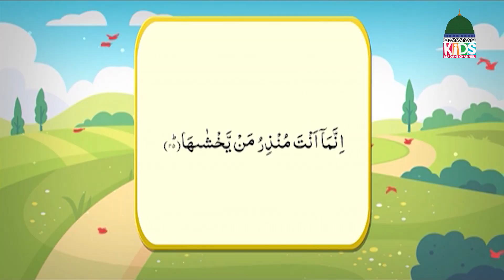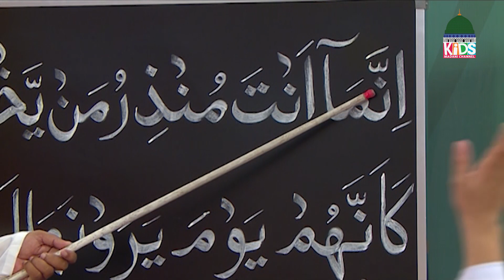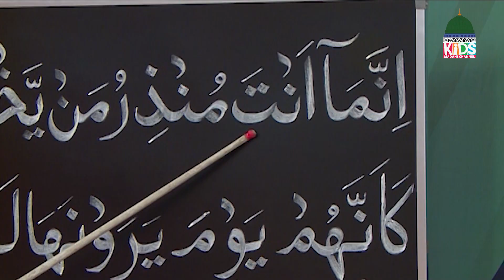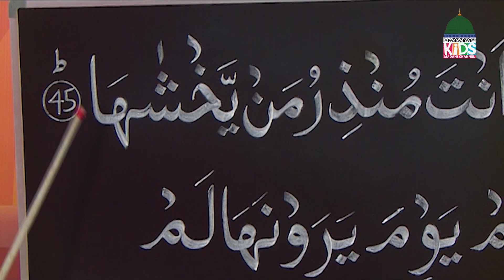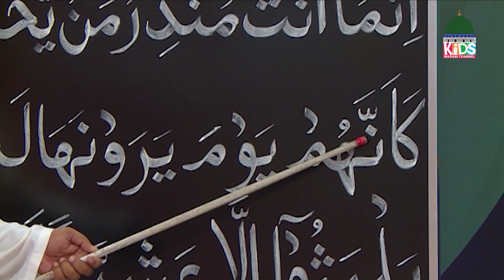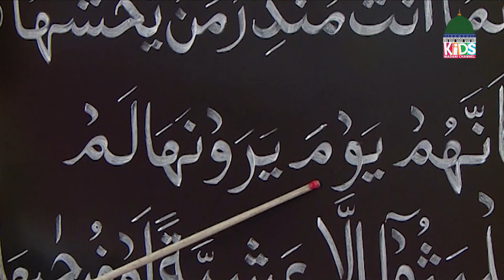Islam For Kids Episode 258 | Learn Quran for Kids | Kids Madani Channel